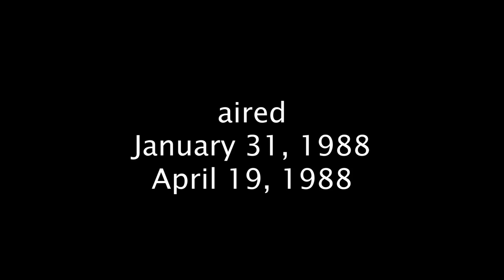The Wonder Years Opening Credits and Theme Song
This is the opening credits and theme song from season 1 of the hit show "The Wonder Years."  Lots more to come, request your favorite.